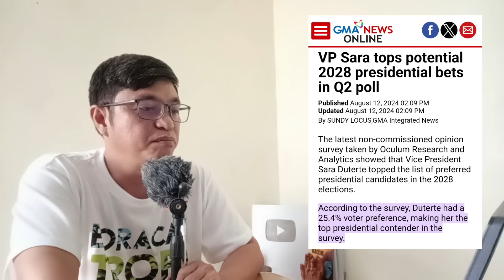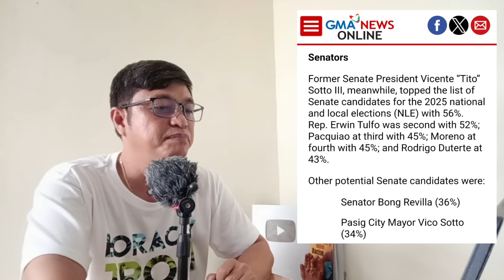VP SARA NANGUNGUNA NANAMAN SA LATEST SURVEY, TAMBA NATARANTA! / Junesday Channel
Tinalakay po natin at sinuri ang latest survey ng Presidential, Vice Presidential, at Senatorial Survey
Mula sa OCOLUM,